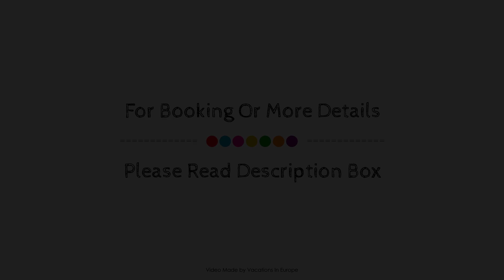Deliades Hotel, Mykonos, Greece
Searching For
1. Deliades Hotel - Mykonos
2. Deliades Hotel - Mykonos Virtual Tour
3. Deliades Hotel - Mykonos Rooms
4. Deliades Hotel - Mykonos Amenities
5. Deliades Hotel - Mykonos Videos
6. Deliades Hotel - Mykonos Offers
7. Deliades Hotel - Mykonos Deals
Audio Credit:
Track Title: Reasons To Hope
Artist: Reed Mathis